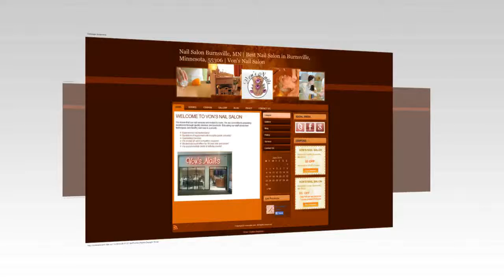Von's Nail Salon, Burnsville, MN 55306, (6)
WELCOME TO VON'S NAIL SALON
We insure that our nail services are rivaled by none. We are committed to providing excellence through quality services and products. Educating our staff about new techniques and healthy nail care is a priority.

Experienced nail technicians!
Sanitation of equipment with hospital grade solvents!
Guaranteed service!
Student discount offers for 18 year olds and under!
We accommodate bridal & birthday events!